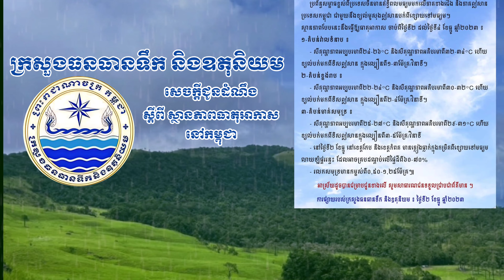ក្រសួងធនធានទឹក និងឧតុនិយម (សម្រាប់ថ្ងៃទី០២ ខែធ្នូ ឆ្នាំ២០២៣ )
សូមគោរពជម្រាបជូនអំពីស្ថានភាពធាតុអាកាសនៅព្រះរាជាណាចក្រកម្ពុជា សម្រាប់ថ្ងៃទី២ ខែធ្នូ ឆ្នាំ២០២៣៖

ប្រព័ន្ធសម្ពាធខ្ពស់ពីប្រទេសចិនមានឥទ្ធិពលមធ្យមមកលើភាគខាងជើង និងភាគឦសាន ប្រទេសកម្ពុជា ជាមួយនឹងខ្យល់មូសុងឦសានបក់ពីខ្សោយទៅមធ្យម។

ស្ថានភាពបែបនេះនឹងធ្វើឱ្យធាតុអាកាស ចាប់ពីថ្ងៃទី២ ដល់ថ្ងៃទី៤ ខែធ្នូ ឆ្នាំ២០២៣ ៖ ១-តំបន់វាលទំនាប ៖

សីតុណ្ហភាពអប្បបរមាពី២៤-២៦°C និងសីតុណ្ហភាពអតិបរមាពី៣២-៣៤°C ហើយ ខ្យល់បក់មកពីទិសឦសាន ក្នុងល្បឿនពី១-៣ម៉ែត្រ វិនាទី។ ២-តំបន់ខ្ពង់រាប ៖

- សីតុណ្ហភាពអប្បបរមាពី២២-២៤°C និងសីតុណ្ហភាពអតិបរមាពី៣០-៣២°C ហើយ

ខ្យល់បក់មកពីទិសឦសាន ក្នុងល្បឿនពី២-៤ម៉ែត្រ វិនាទី។ ៣-តំបន់មាត់សមុទ្រ ៖

សីតុណ្ហភាពអប្បបរមាពី២៥-២៧°C និងសីតុណ្ហភាពអតិបរមាពី២៩-៣១°C ហើយ ខ្យល់បក់មកពីទិសឦសានក្នុងល្បឿនពី៣-៥ម៉ែត្រ វិនាទី

- នៅថ្ងៃទី២ ខែធ្នូ នៅខេត្តកែប និងខេត្តកំពត មានភ្លៀងធ្លាក់ក្នុងកម្រិតពីខ្សោយទៅមធ្យម

លាយឡំផ្គររន្ទះ ដែលអាចគ្របដណ្តប់លើផ្ទៃដីពី៦០-៧០%

- រលកសមុទ្រមានកម្ពស់ពី០,៥០-១,២៥ម៉ែត្រ៕

អាស្រ័យដូចបានជម្រាបជូនខាងលើ សូមសាធារណជនទទួលជ្រាបជាព័ត៌មាន ។

ការផ្សាយរបស់ក្រសួងធនធានទឹក និងឧតុនិយម ៖ ថ្ងៃទី២ ខែធ្នូ ឆ្នាំ២០២៣